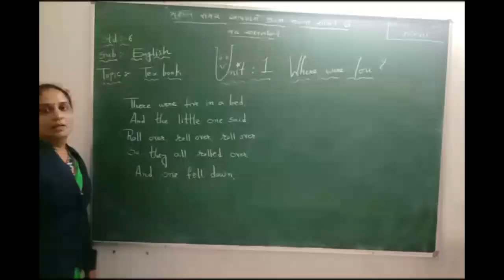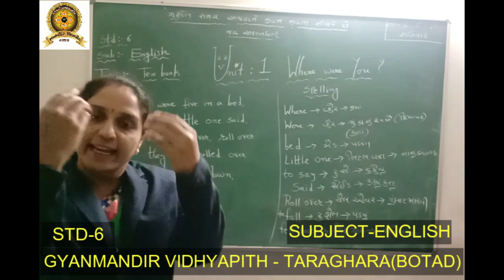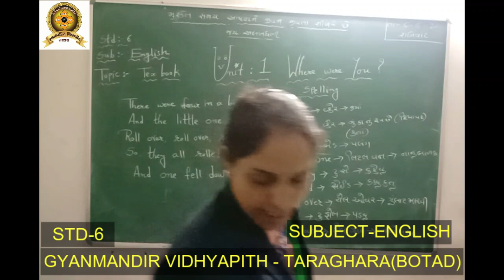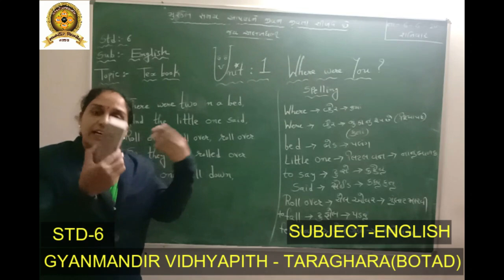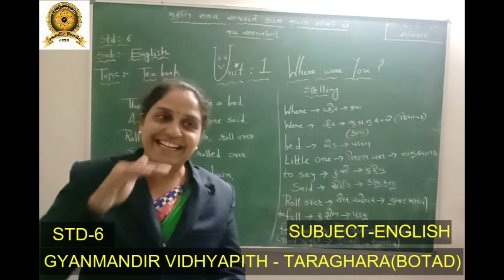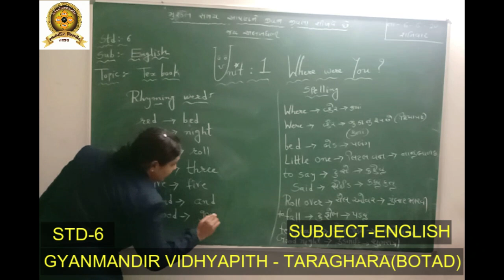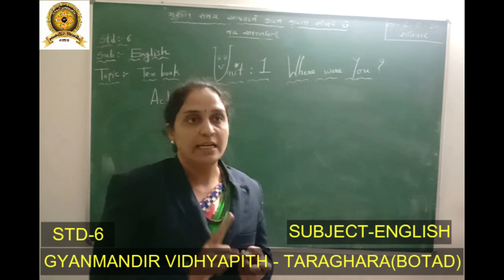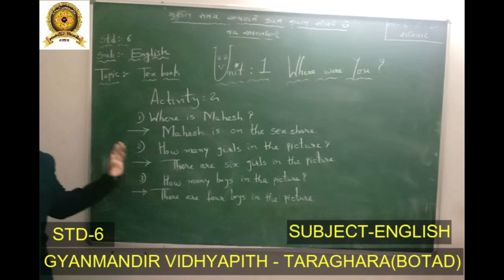GMVT // STD 6 // ENGLISH //PART 3